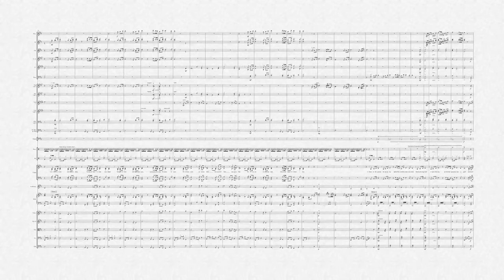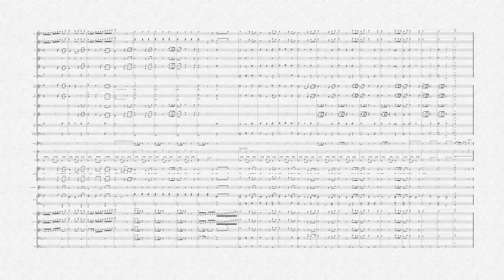In Christ Alone - Full Orchestration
Check out our online sheet music and download your own copy today! All of our Full Orchestrations are also available for smaller worship bands - simply download our worship sets.

All Souls Orchestra is part of Langham Arts Trust Limited,
A registered charity #1059611 and company #3281520
Registered in England and Wales